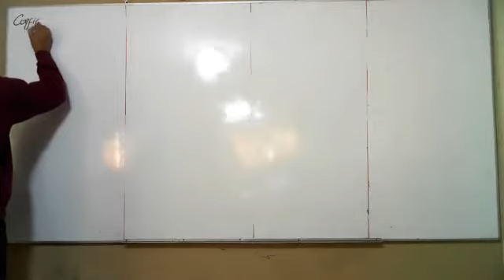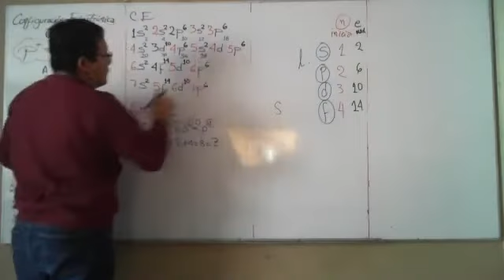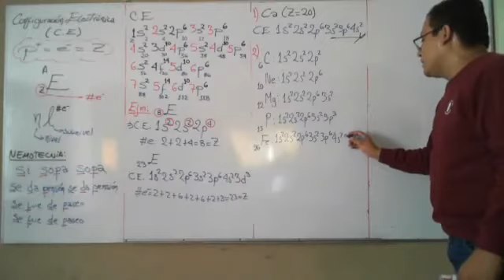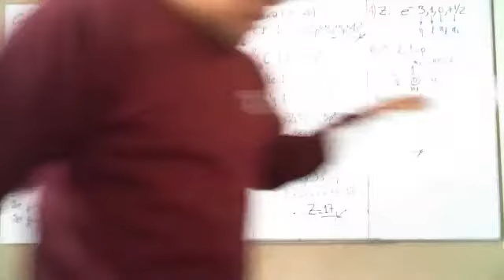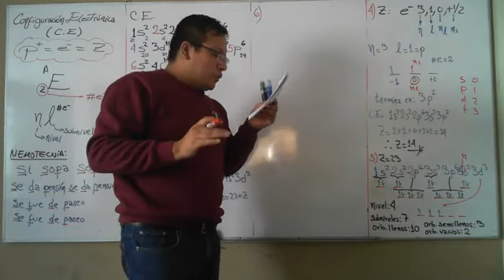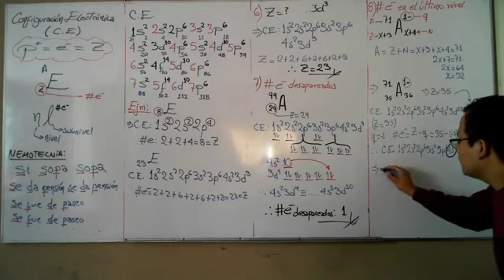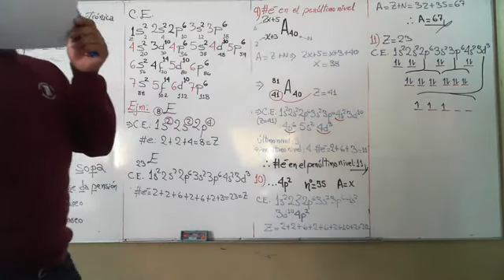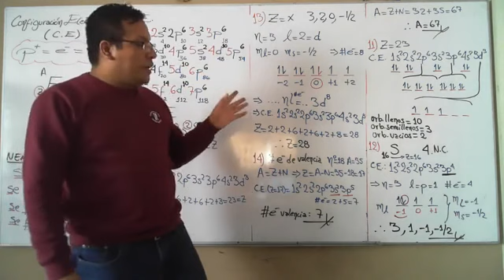QUÍMICA TEMA 5 SECUNDARIA 3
TEMA 5: CONFIGURACIÓN ELECTRÓNICA.